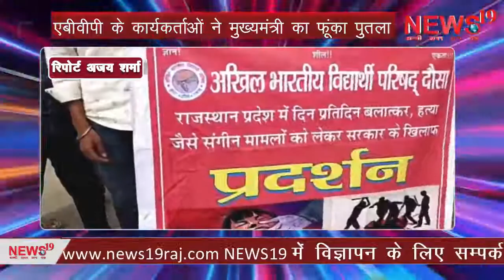ख़ास खबरे एक साथ khaas khabre ek sath